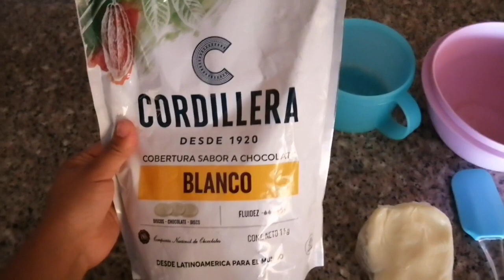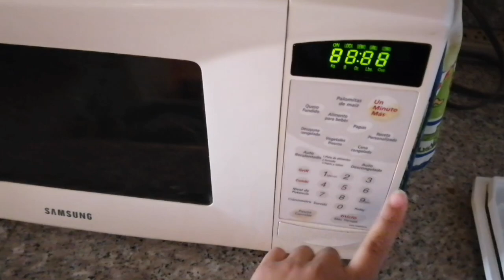❤️Cómo Derretir Chocolate **PARA NEGOCIO** la MEJOR TÉCNICA 🤭